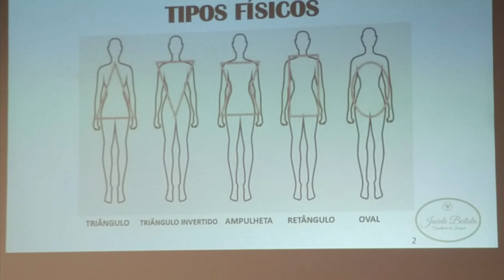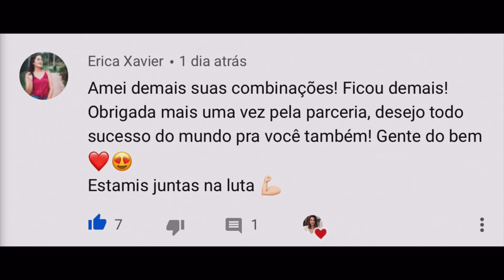Uma semana de LOOKS REAIS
Oiii gente! Bommm dia amores! Hoje é meu niver! Uhuuuu! 🎉 💃🏻 Estou muito feliz e grata a Deus por mais um ano de vida. São tantas bençãos que só de parar para pensar eu fico com vontade de chorar de alegria. Mas como a pessoa não para... 😂😍 Hoje tem vídeo com meus looks reais e muitas dicas Mara para vocês! Um beijooooo